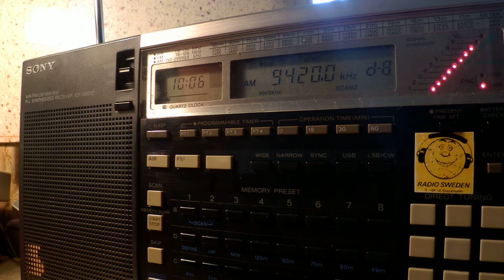14 08 2015 Voice of Greece in Greek to WeEu, NoAf 1005 on 9420, 11645 Avlis